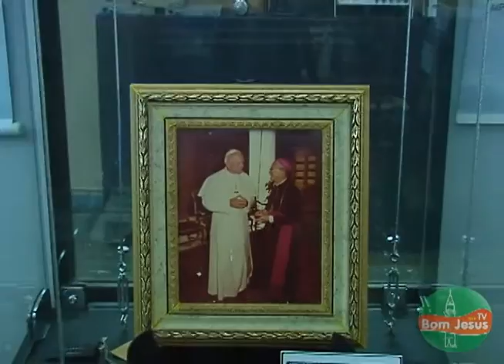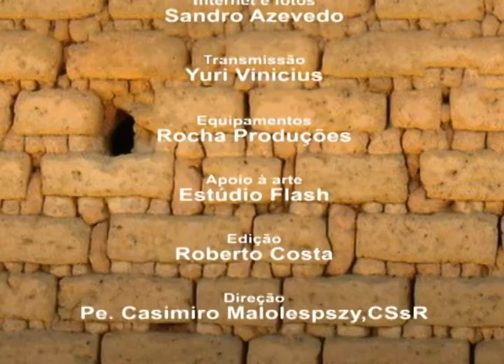Programa Contando Casos tema: " VOCAÇÃO "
Confira o Contando Casos da última terça-feira (20/08).
O programa teve como tema " VOCAÇÃO "
com a participação especial do Pe. Devaldo Menêz, CSsR
Missionário Redentorista da Bahia